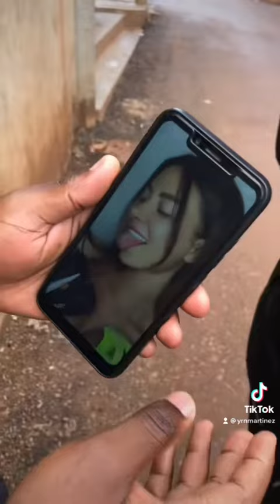Im done with Ugandan girls